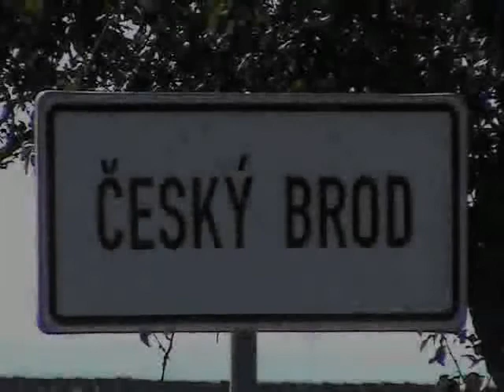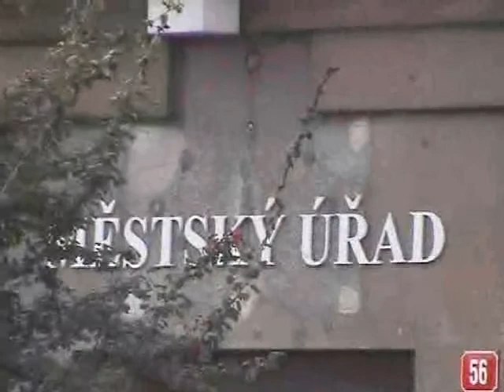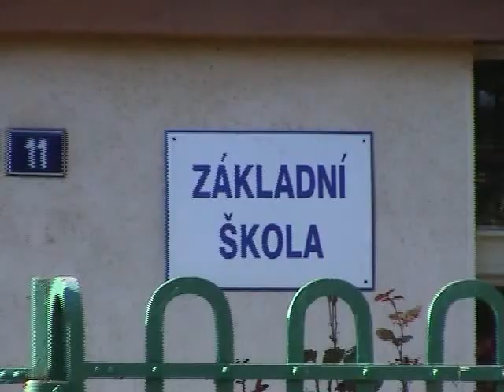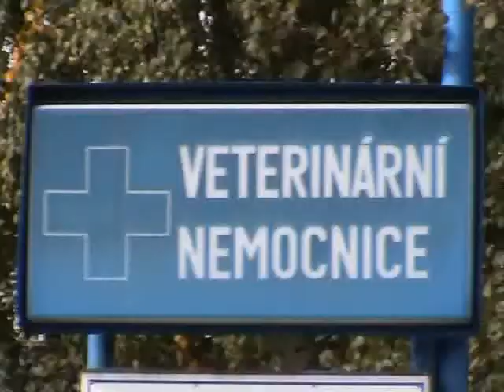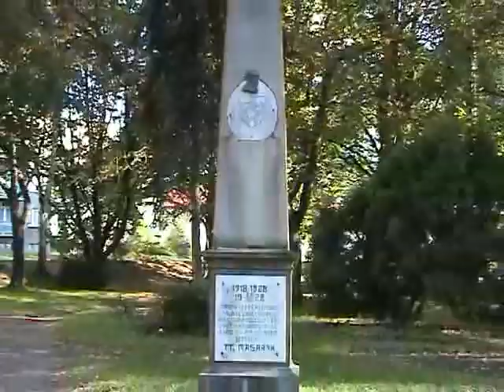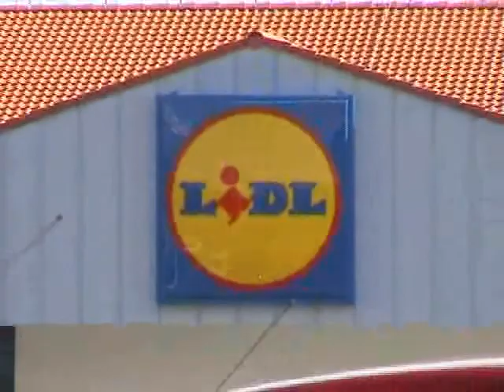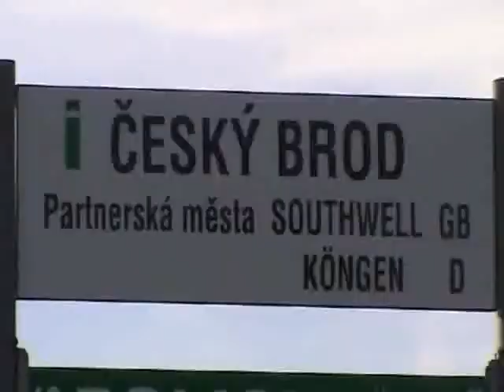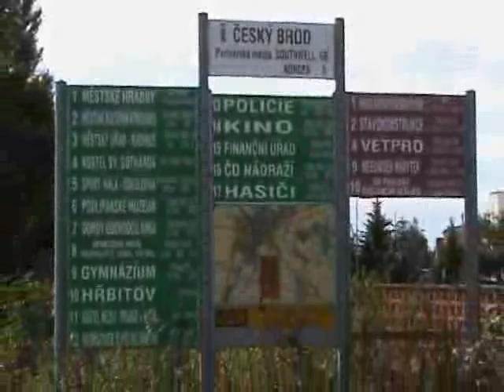Film o Brodu z roku 2006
Film o Českém Brodu z roku 2006